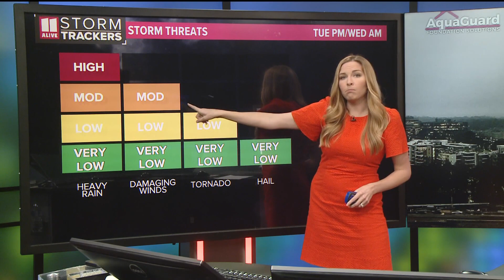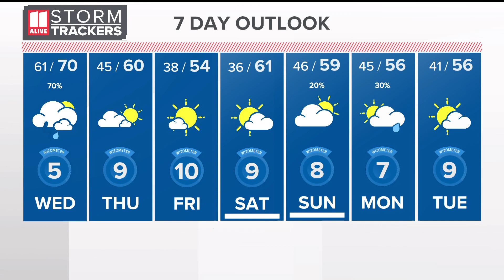Severe thunderstorm warnings in west metro Atlanta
The warning touches some cities in South Fulton as well as Douglasville and Villa Rica.